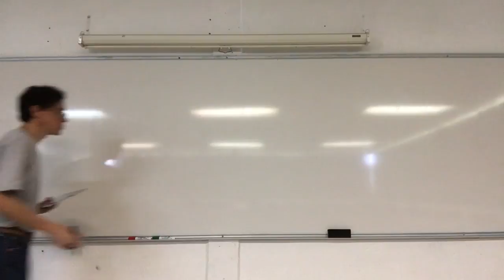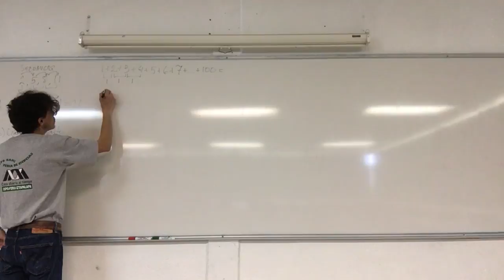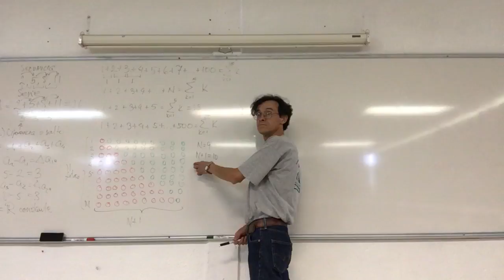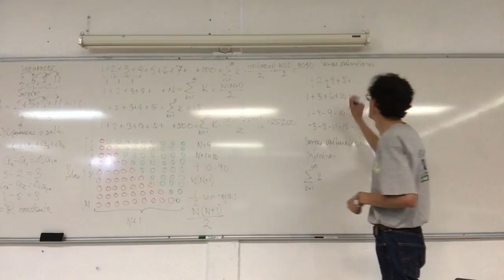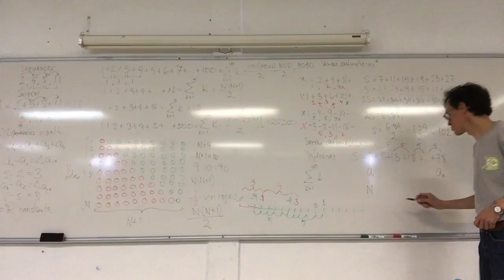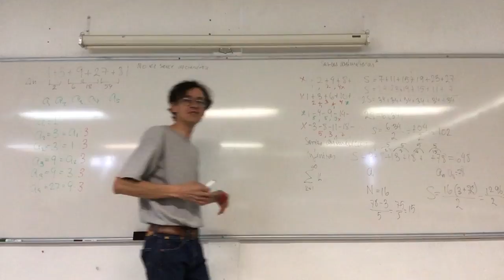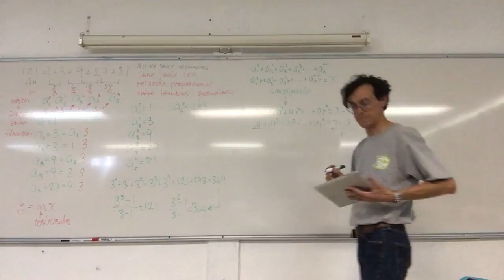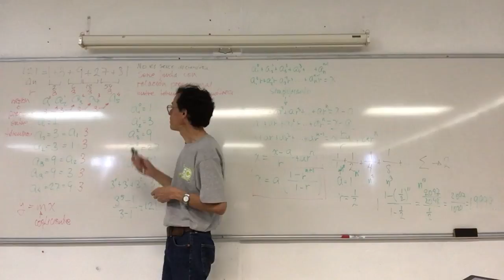Series Aritméticas y Geométricas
22 de marzo, 29a Sesión.